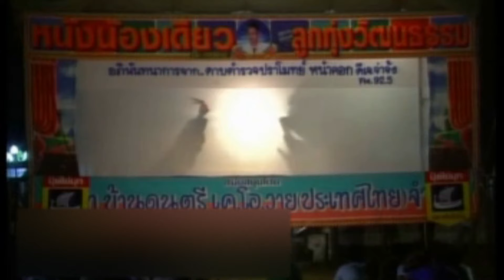หนังตะลุงน้องเดียว ตอน ลูกแตงจีน [ KOY Thailand ]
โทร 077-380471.